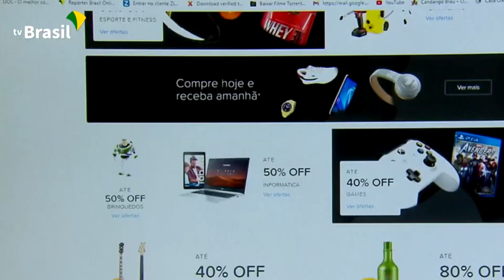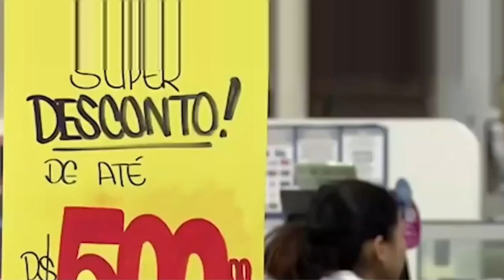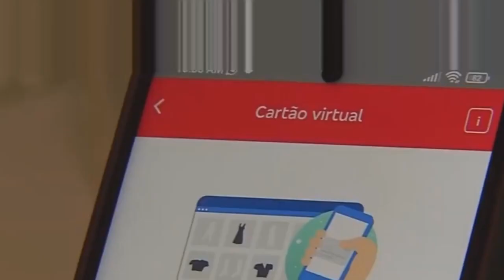SAIBA DICAS PARA NÃO CAIR EM GOLPES NA BLACK FRIDAY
| BRASIL |

NESTA SEXTA-FEIRA, DIA 25, O COMÉRCIO CELEBRARÁ A BLACK FRIDAY, MAS PARA VOCÊ FAZER SUAS COMPRAS COM SEGURANÇA, O PERÍODO EXIGE ATENÇÃO E CUIDADO PARA EVITAR GOLPES.